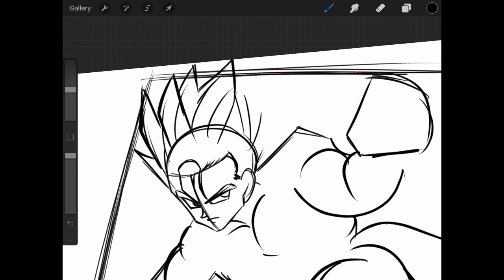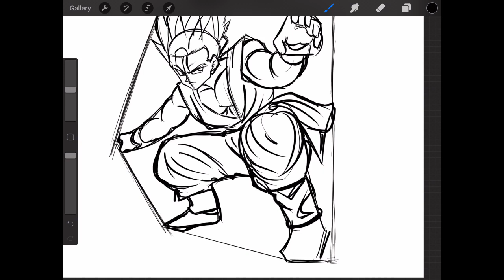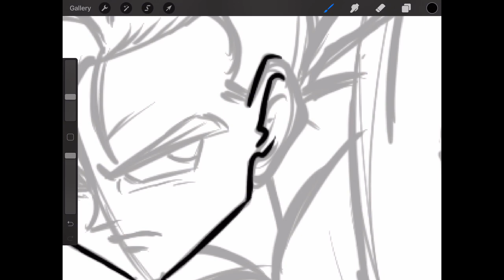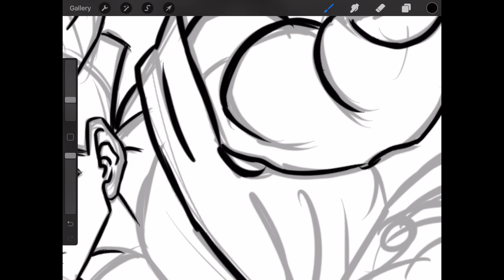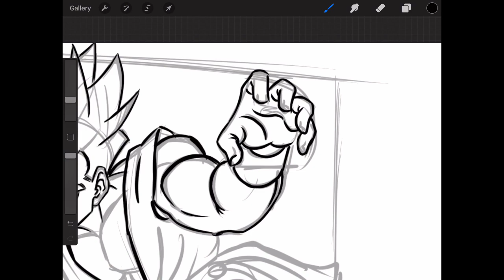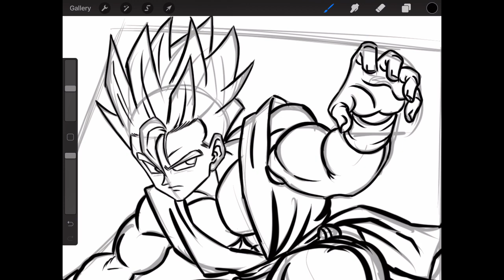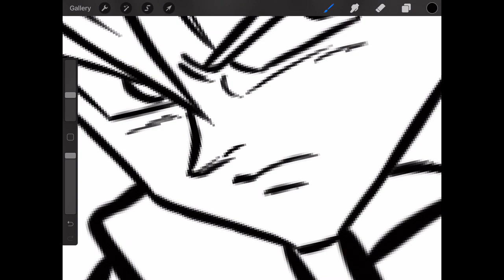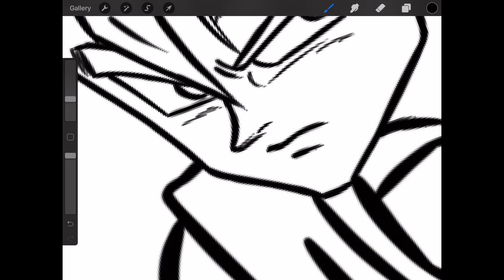Epic DBZ Gohan Drawing,